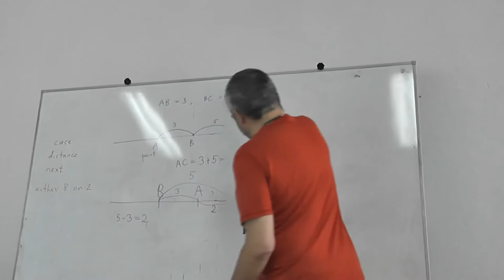2 Apology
и
"Геометрия для начинающих по книге А.Х. Шеня"